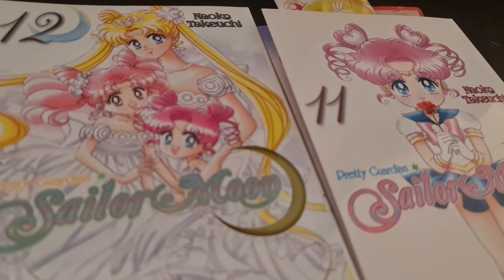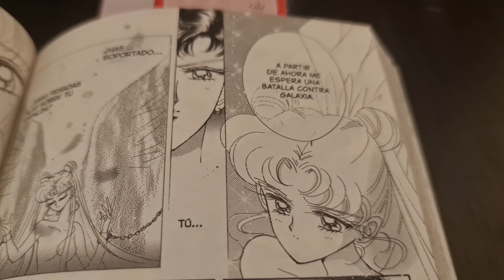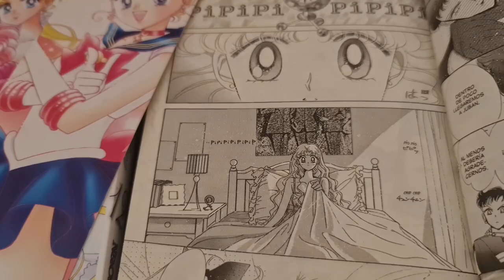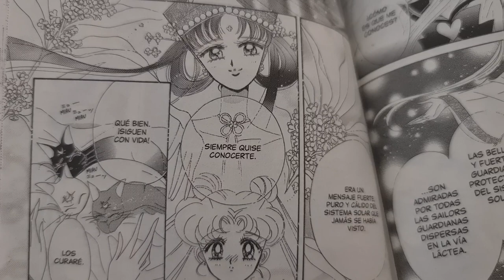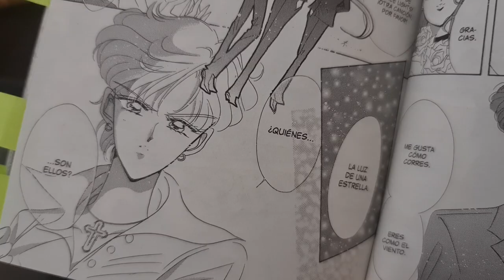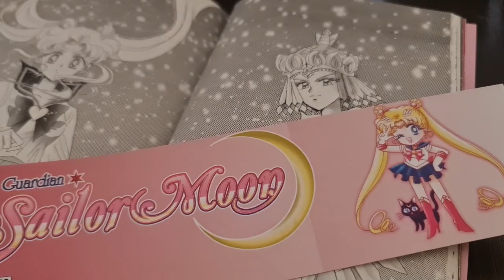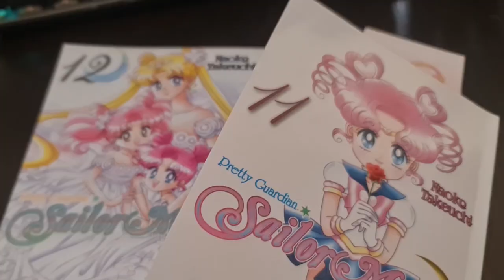ANIME VS MANGA | TEASER SAILOR MOON COSMOS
¡Revisa conmigo las comparaciones anime vs manga del teaser de Sailor Moon Cosmos, las nuevas películas que pondrán fin a la historia!

¿Cómo comprar el manga de Sailor Moon en Perú?
Pueden conseguir la edición de Panini Manga México en la tienda virtual de Pruni